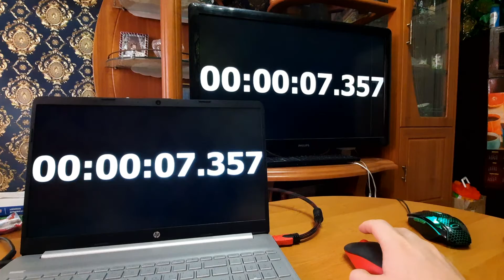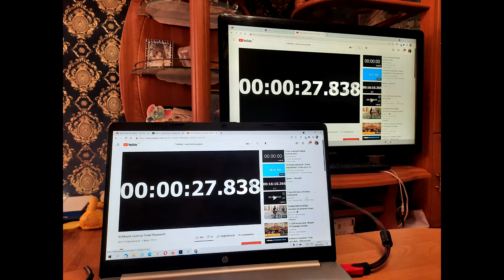Как проверить пинг у внешнего монитора